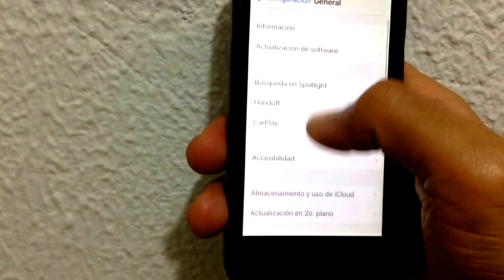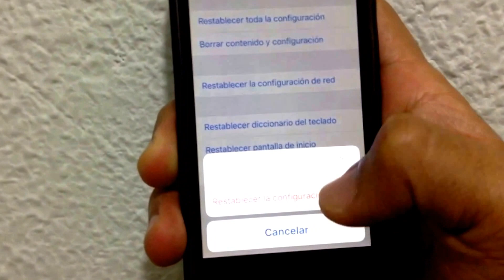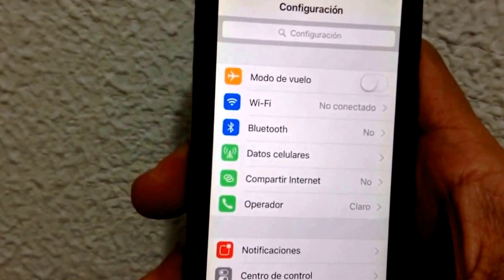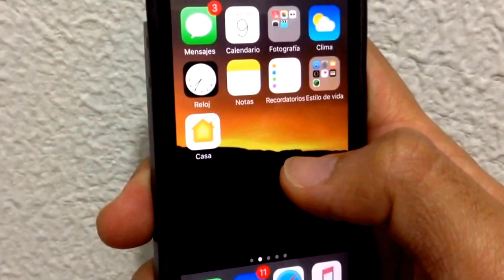Como solucionar problemas de red en iPhone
Problemas de red iphone
Problemas de wifi iphone
Problemas de señal en iphone
Como solucionar problemas de red del iPhone
iOS 9, iOS 10, 10.1, 11. 4, 12
IPhone x

iPhone 5, 5S, 5C, 6, 6S, SE, 7, iPhone plus, iPad Air, iPad pro, iPad mini, iPod